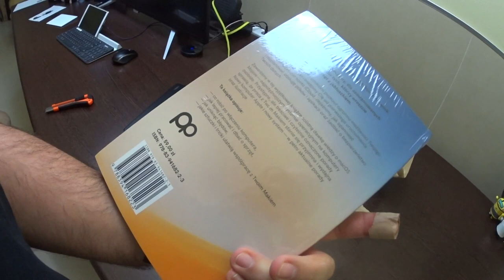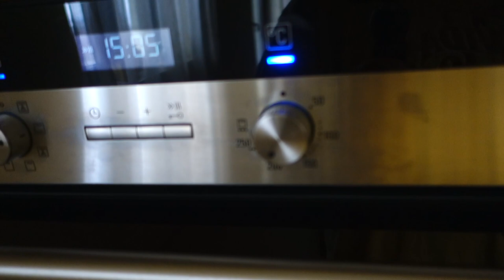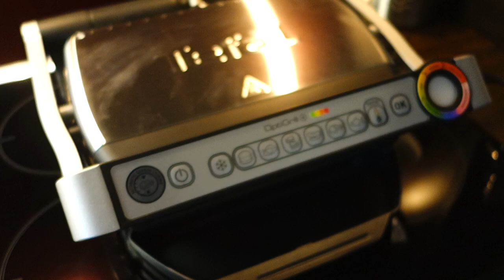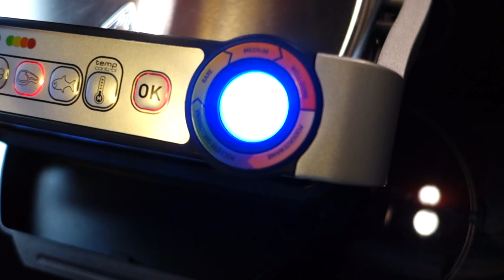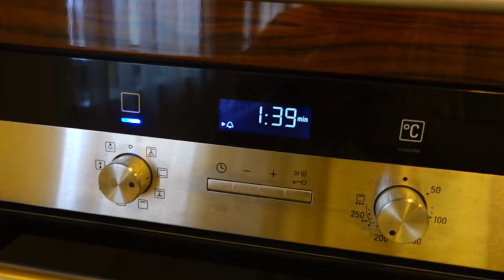Narada wojenna | psuje steka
Jeżeli nie możesz wysłać czegoś mailem wyślij pocztą (nie kurierem):
MocnyVlog.pl
25-113 Kielce 3